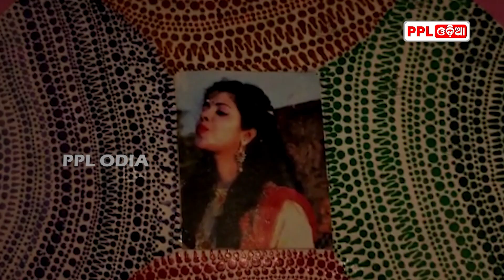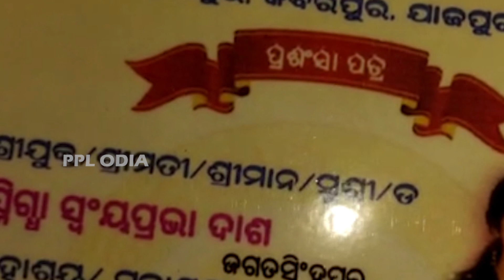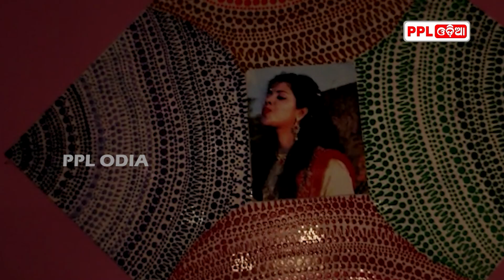Very Talented Snigdha Swayamprabha Das From Jagatsinghpur | ଅଦରକାରୀ ବସ୍ତୁ ରୁ ଘରକରଣା | PPL Odia